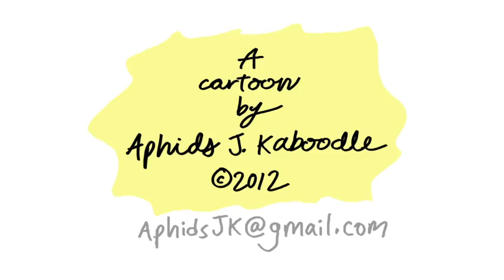"Film Critic" BOW TIE (ep 30)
Welcome to the "Hey, I know that feeling" world of BOW TIE, and prepare to spend time with a character that is reshaping the very concept of "yah, yah, yah."

Director's bio:
Aphids J. Kaboodle wakes up each morning, slices open a grapefuit, lights a cigar, puts out the cigar in the grapefruit, and then draws a BOW TIE cartoon except for the weekend when he switches to eggs and toast.